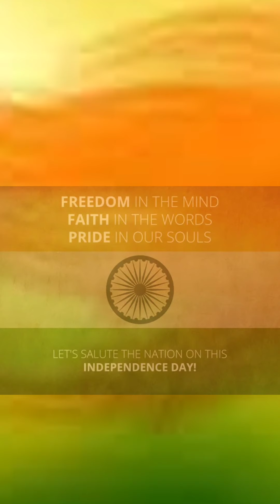75th Independence Day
Video created by Department of Psychology, St. Mary's College
Puthanangdi